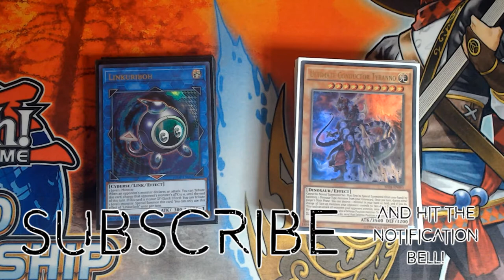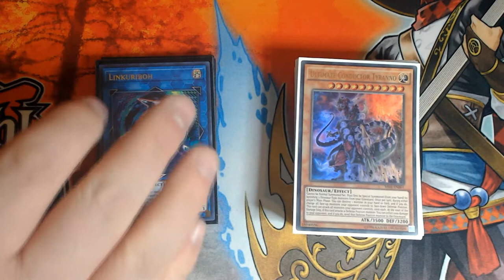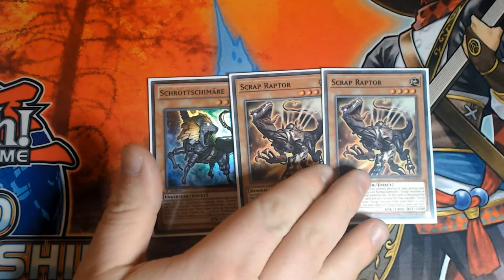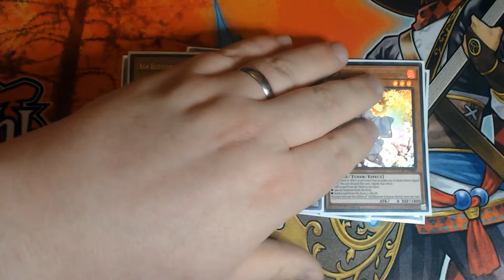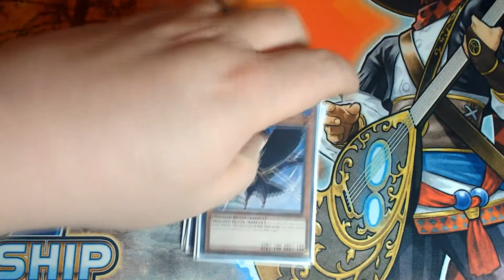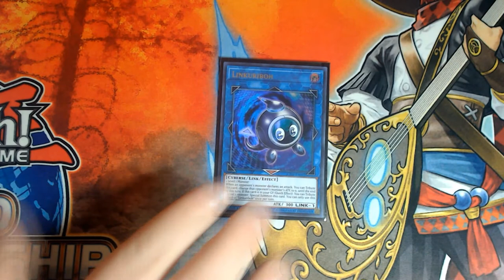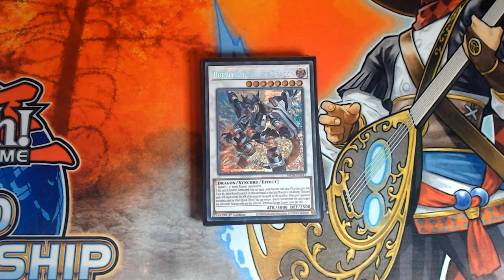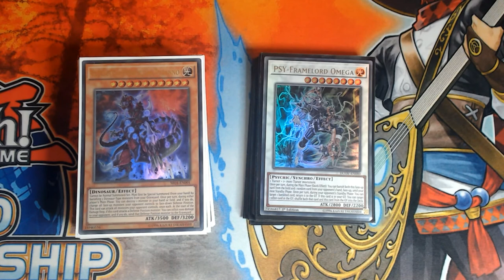Yu-Gi-Oh! TCG - Scrap Dinosaur Deck Profile - July 2021 - Post-Banlist!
For today's Deck Profile we're taking a look into my post-July 2021 Banlist Scrap Dinosaur deck!

Scrap Dino was the flavour towards the end of the last format, and with the hit to Miscellaneousaurus on the July 2021 Limited and Forbidden List, we're taking a look at what changes I've decided to make so far, and discussing what you could do for yourself.

The deck doesn't change too much, but if you're looking for some food for thought on how to approach the limiting of Misc, check this one out too